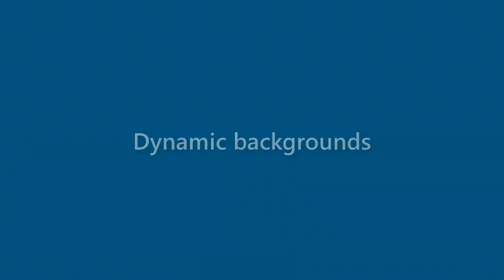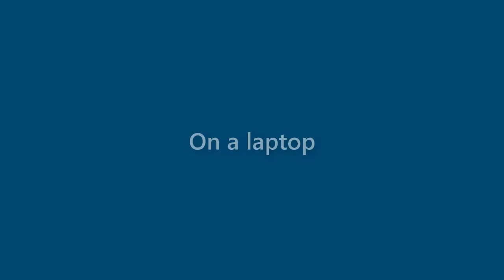August Mueller - appearance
Name Look - August Mueller - appearance. In this video we present "August Mueller" name look and feel in various scenarios.
This video will cover:
How does "August Mueller" look as a personal letterhead?
How does "August Mueller" look on a business card?
How does "August Mueller" look on a computer/laptop screen?
How does "August Mueller" look with different background colors?
How does "August Mueller" look with various fonts?